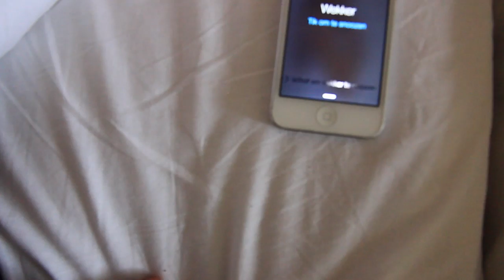Kenzo Alvares | K E N J O Y | Omar and Zed Bias - Dancing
So all of this was so not serious.The filming the editing the story haha !! But i think that thats the whole point! Don't try to take your dance to serious. Just kENJOY it, and then people will take your skills serious!!!
Special thanks to my house mentors KAPELA & JK SANCHEZ

Thanks to my homie JK Sanchez for filming and helping me directing, make sure you check his own dance vids ;)!
Song by Omar and Zed Bias - Dancing